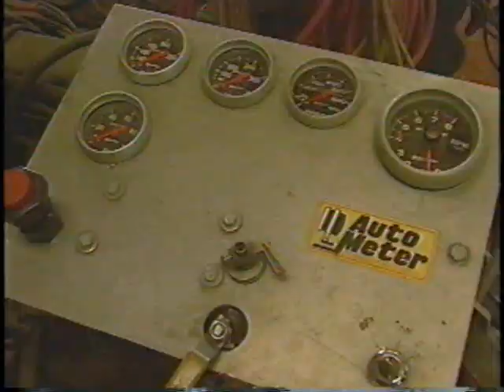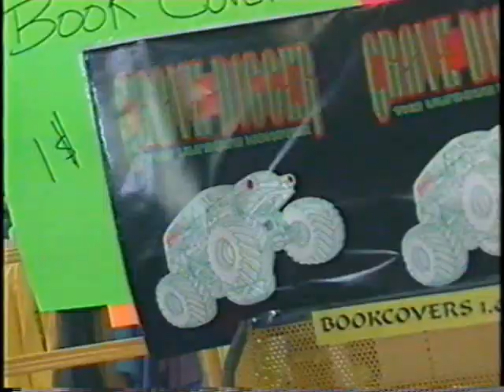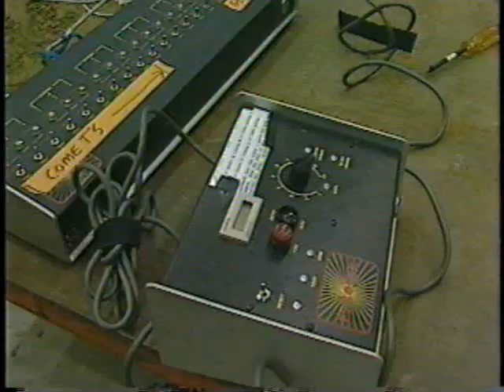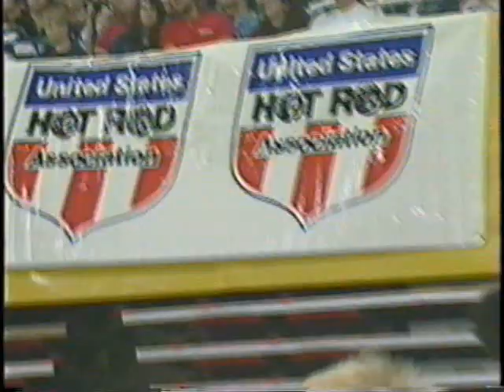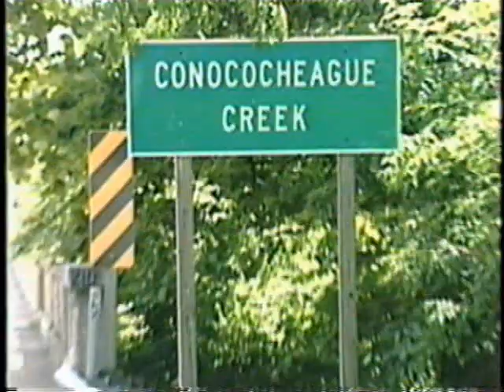Grave Digger: Domination (1997 Original VHS) Part 2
the home video of dennis anderson's grave digger. this video was released 3 different times. once in 97, then 01, then on dvd in 09 i think. this was the first original release of the home video with all the original goodies. enjoy! expect more to come

NOTICE: Monster jam and Grave Digger are owned and copyrighted by FELD Motorsports. i do not own either.